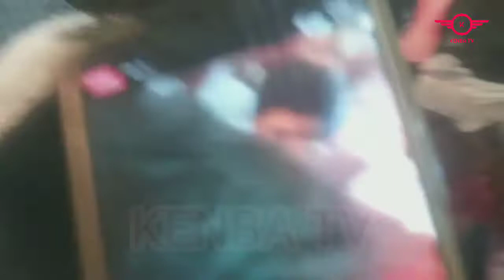Vasundhara Raje का सबसे बड़ा शक्ति प्रदर्शन ? 2023 विधानसभा चुनाव के लिए ठोकी ताल || KENBA TV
◆ बिड़ला ऑडिटोरियम में 'धरतीपुत्र भैरों सिंह शेखावत' पुस्तक का विमोचन समारोह आयोजित।

★ राजस्थान की पूर्व मुख्यमंत्री एवं भाजपा की राष्ट्रीय उपाध्यक्ष वसुंधरा राजे और अन्य विशिष्ट अतिथियों ने किया पुस्तक का विमोचन।

◆ सभाध्यक्ष - कैलाश मेघवाल, विधायक एवं पूर्व अध्यक्ष, राजस्थान विधानसभा।

◆ विशिष्ट अथिति  - राजपाल सिंह शेखावत एवं नरपत सिंह राजवी।

◆ पुस्तक के लेखक बहादुर सिंह राठौड़।

About KENBA TV
KENBA TV is probably the First & Only Youtube Channel, which provides and publishes the Original Videos, Footage, Photographs, Coverages related to the Event/Programme/Speech/Incident/Media Addressing.

● KENBA TV ●
'देश'-'प्रदेश'-'दुनिया' देखने का अलग नज़रिया।

KENBA TV पर आपको ऐसा इंद्रधनुष दिखेगा, जिसमें Entertainment से लेकर Politics, और Sports से लेकर Bollywood के रंग दिखाई देंगे।

To explore the World with a Difference,
Watch KENBA TV.

Your Little Contribution to support us will make KENBA TV a Revolution in the Media Industry.